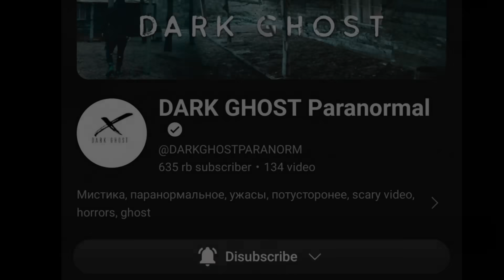POCONG, KUNTIALANAK DAN LEAK SEMUA MUNCUL | 7 PENAMPAKAN HANTU TERSERAM DAN MENGERIKAN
Simak juga video" mengerikan lainya dari channel" yang saya rekomendasikan di bawah

1 Dark Ghost Paranormal
2 Cinema Hantu asli
3 JJPD producciones
4 Paranormal aktivity
5 Beda alam official